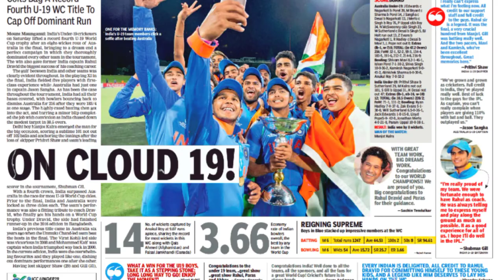Manjot Kalra | Age fraud {HINDI} | manjot Kalra controversy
Manjot Kalra | Age fraud | manjit Kalra controversy | full explanation tnml CRICK

°In this video we've talk about how manjot kalra's cricket career was struggled because of banned for 2 years let's support us guys.

suggested video

FACE REVEAL ON 100K❤️🤷